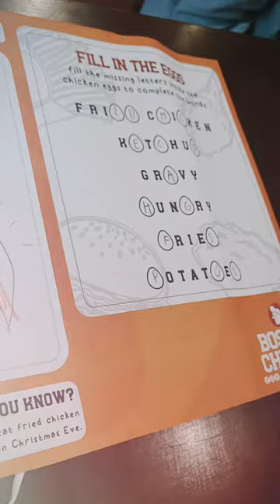Food Vlog @ BostonChickenPH